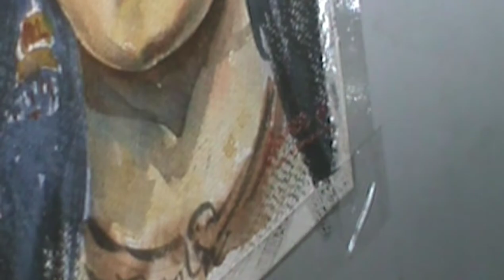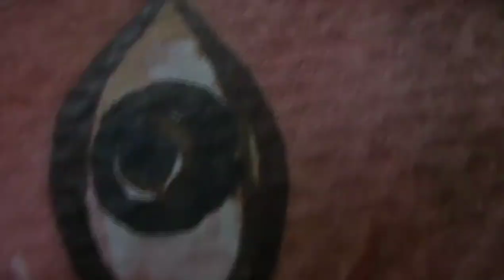Durga puja special /Maa Durga watercolor painting..